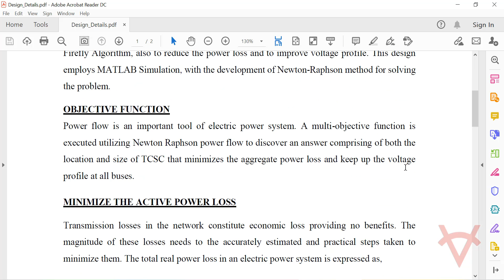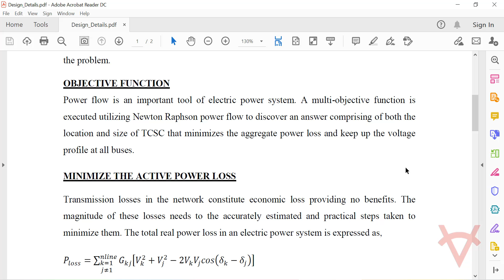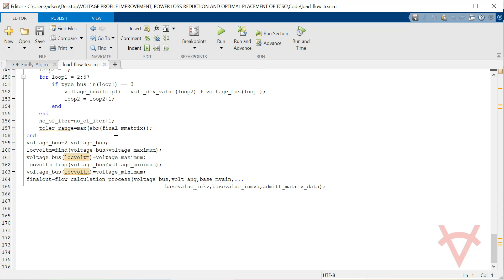VOLTAGE PROFILE IMPROVEMENT, POWER LOSS REDUCTION AND OPTIMAL PLACEMENT OF TCSC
DESIGN DETAILS
With the restructuring of power market, the voltage stability has become a major concern. FACTS devices adaptive to voltage-magnitude control as well as can regulate the active and reactive power simultaneously because of their flexibility and fast control characteristics. This design is to find optimal location of Thyristor controlled series capacitor (TCSC) in by using Firefly Algorithm, also to reduce the power loss and to improve voltage profile. This design employs MATLAB Simulation, with the development of Newton-Raphson method for solving the problem.

OBJECTIVE FUNCTION
Power flow is an important tool of electric power system. A multi-objective function is executed utilizing Newton Raphson power flow to discover an answer comprising of both the location and size of TCSC that minimizes the aggregate power loss and keep up the voltage profile at all buses.

TESTING
The design is applied on IEEE 57 bus test systems considering with TCSC and base case i.e without TCSC using Matlab 2020a. The simulation video shows the performance of the design with its result graphs/values. We have shown the Matlab program implementation of each function i.e Firefly, Load Flow Analysis with the corresponding file in the simulation video to make you understand how it works.

REFERENCES
Reference Paper-1: Optimal Location and Parameter Setting of TCSC for Loss Minimization Based on Differential Evolution and Genetic Algorithm
Author’s Name: Ghamgeen I. Rashed, Yuanzhang Sun and, H. I. Shaheen
Source: Elsevier
Year:2012

Reference Paper-2: Optimal Allocation of Multiple Distributed Generators in Distribution System using Firefly Algorithm
Author’s Name: Sureshkumar Sudabattula and Kowsalya M
Source: Journal of Electrical Engineering
Year:2017

Reference Paper-3: Power Flow Analysis of Simulink IEEE 57 Bus Test System Model using PSAT
Author’s Name: R. Anand and V. Balaji
Source: Indian Journal of Science and Technology
Year:2015